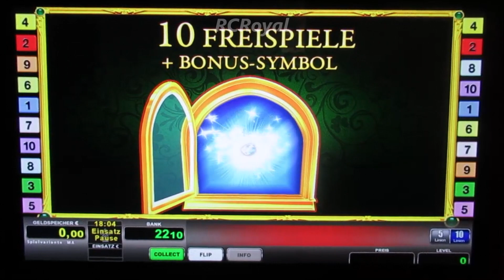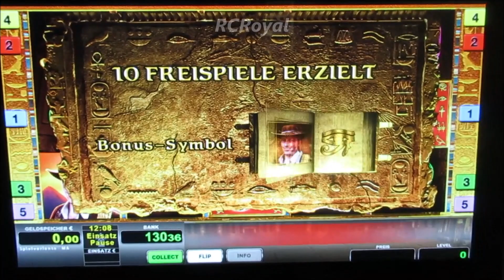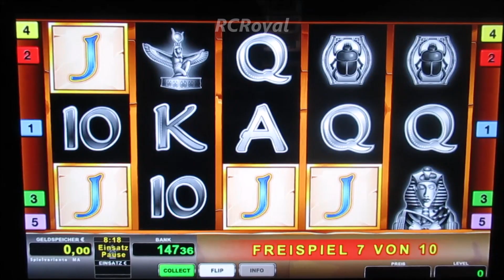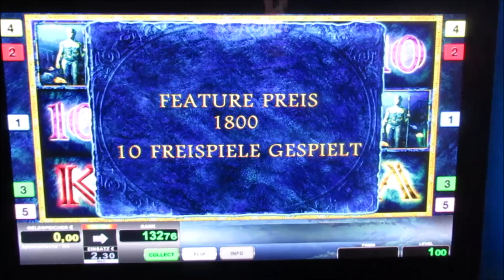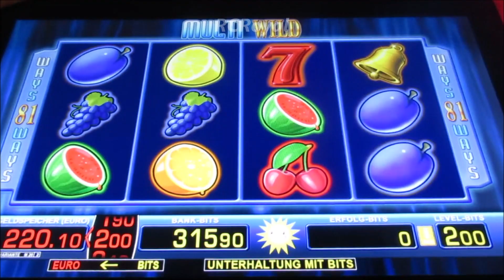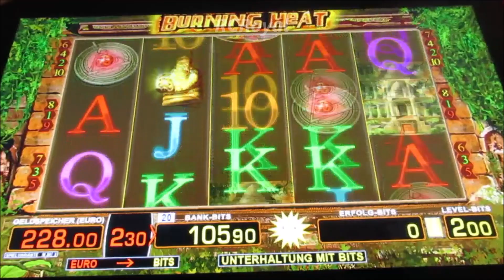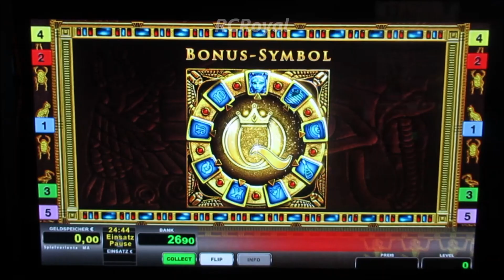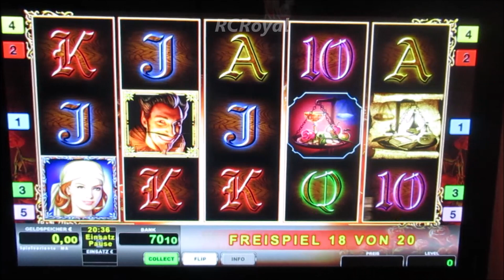Was werden die Spielautomaten Heute für uns übrig haben? Zocken ohne Ende! Merkur und Novoline